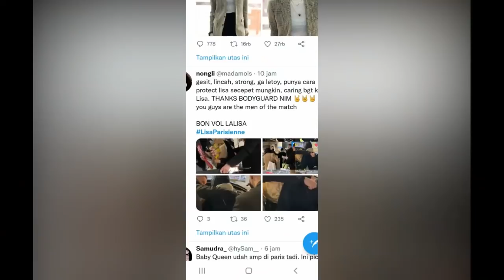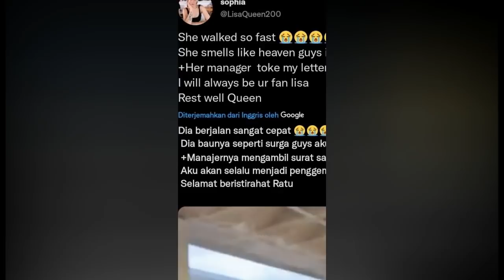LISA BLACKPINK MEMILIKI WANGI SURGA, FANS BERTERIMA KASIH KEPADA BODYGUARD LISA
Saat di airport paris lisa sedikit memiliki kendala dari banyak nya para penggemar yang datang, namun hal ini tidak terlalu khatir karena lisa memiliki bodyguard yang
cekatan untuk menjaganya, selain itu testimoni penggemar tentang lisa yang memiliki wangi surga, simak selengkapnya di video :)

cr : YG Entertainment, dan semua kridit yang ada dalam video